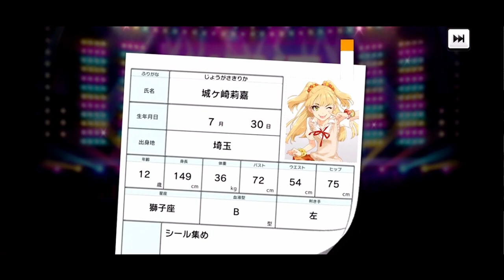【デレステガシャ】SSR『夢見りあむ』登場！ボイス付ソロ付盛りだくさん！！